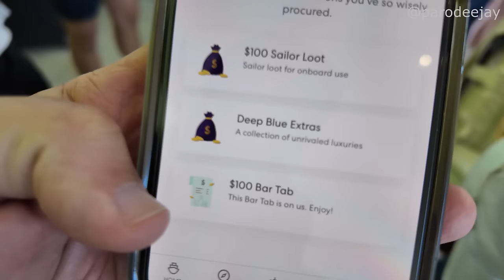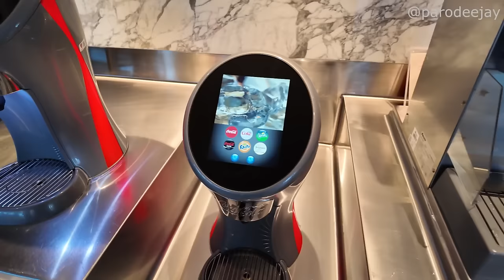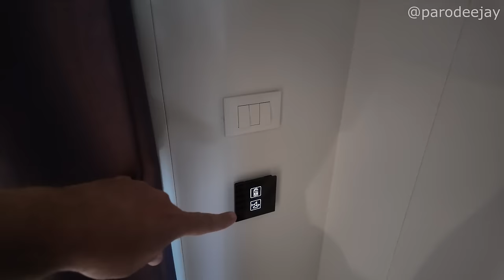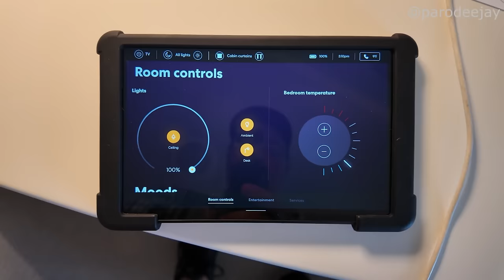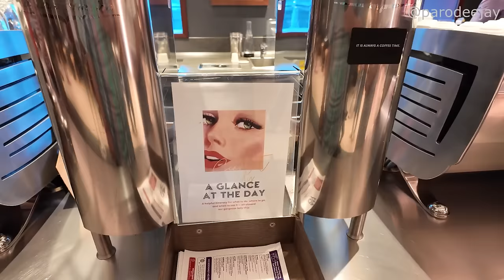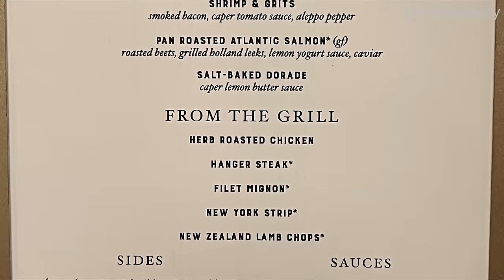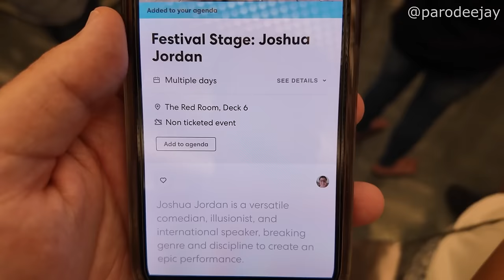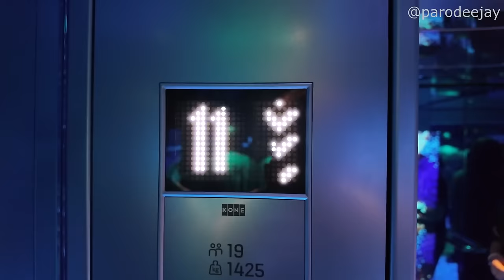Scarlet Lady Pt.1 - Embarkation, Sea Terrace Tour, Sailaway Party, The Wake Steakhouse, Pajama Party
After sailing Valiant Lady in November 2022, Virgin Voyages secured a spot as one of our favorite cruise line experiences... and now it's time for another taste! Join us as we hop onboard Scarlet Lady in Miami for their five-night "Riviera Maya" itinerary. We'll explore their laid back embarkation process, enjoy lunch at The Galley, tour our Sea Terrace cabin, dine at The Wake included steakhouse venue, get down at the pajama party, and more madness!! :D

00:00 BOOM!
00:04 Welcome To The Vlog
01:04 Terminal V Embarkation
04:11 Lunch At The Galley
08:37 Sea Terrace Cabin Tour
13:47 Let's Get Mustered
15:15 Exploring The Ship
17:44 Sailaway Deck Party
20:25 Dinner At The Wake
22:51 Latin Trio Tunes
24:41 Joshua Jordan Show
27:36 Adult Pajama Party
29:44 The Evening Ends

We're hopping onboard Virgin Voyages' original ship Scarlet Lady for a five-night "Riviera Maya" sailing out of PortMiami! We sailed from February 25 - March 1, 2024 out of Miami, Florida with stops in Cozumel and Bimini... let's do this thing!! :D